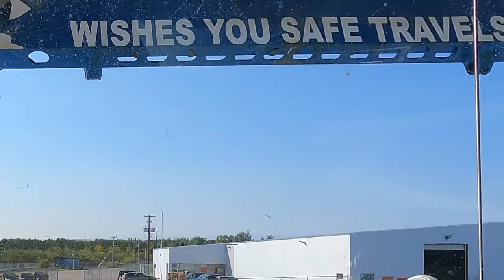Episode 13 Hamilton to Hopedale 2021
Incl.
Finally getting on the Ferry
Swabbin the decks

We Start this episode in Happy Valley Goose Bay
We stop at the docks
We rockhound nothing , Rocks don't float.
We end this episode at sea on the Kamutik W

In this video we finally get on the Labrador Marine, Kamutik W, Labrador Coastal Service, Points North Ferry. What follows is NOT WHAT WE EXPECTED

New Videos are usually up on Tuesdays.

Stoned and Wired Adventures are Stoned (Doug) Cause he does the stone work (Of course) and Wired (Doug's wife) who does the wire wrapping and smithing. We are joined by Lady and Lizzy our boarder collies. Occasionally friends, new and old, drop in as well.

Travel with rockhounds Stoned and Wired and enjoy our adventures along the way.  Join us and our border collies Lady and Lizzie as we travel to collect crystals and rocks from anywhere and everywhere. We travel in our Camper Van called Blanche which has had many modification to make it the perfect vehicle for our adventures.

Don't let the names fool you. We are all about the rocks. Any other interpretation is, of course, all in your head. However, you can find us TRIPPING along a shoreline or FLYING down roads HIGH in the mountains. Our camper van is often LOADED with rocks and packed TIGHT, even UNDER THE TABLE. I am often told "It's too heavy, Lucy, It's too heavy" But who can resist stones GLAZED in crystal, LACED with minerals and LIT by magic. We find crystals RIPPED from the earth, BASHED by the waves and BAKED by the sun. We collect rocks SLOSHED by rain, STEWED in water, and FLUSHED out by wind. The stones are often SMASHED out of mountains or HAMMERED from cliffs. Sometimes the rocks get TIPSY and we get PLASTERED as we are BOMBED by falling rocks while being FRIED in the sun. Though the van has never been TOTALED by an avalanche, it has suffered by being UNDER THE INFLUENCE of a FEW TOO MANY rocks. We make sure nothing is WASTED as Blanche is TANKED, and JUICED up. Once she has DRUNK her fill and we have hung THREE SHEETS TO THE WIND, we'll be FEELING NO PAIN and ready for the next adventure with STONED and WIRED Adventures.

2021 Hamilton Ontario Canada to Hopedale, Labrador, Canada.

Stoned and Wired Adventures are Stoned (Doug) Cause he does the stone work of course and Wired who does wire smithing (Doug's wife). We are joined by Lady and Lizzy our boarder collies. Occasionally friends, new and old, drop in as well.

We use a Spark drone (he's called... what else?... Buzzed) as well as a GoPro Hero 9, and a Nikon D5600 with a backup Nikon D50.
We put it all together with the assistance of GoPro plus cloud storage as well as Wondershare Filmora.